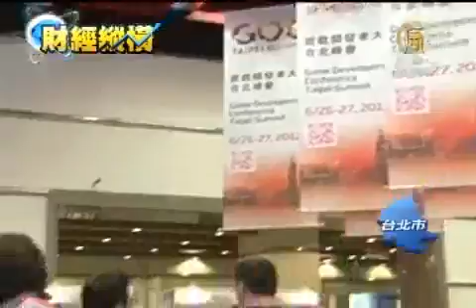遊戲開發者大會 590專業人士彙集台北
【新唐人亞太台2012年6月27日訊】2012遊戲開發者大會台北峰會日前(26日)，首度在台灣舉辦，吸引國內遊戲業者踴躍參與，並規劃「線上遊戲」、「行動遊戲」、「社群遊戲」與「遊戲機遊戲」等四大主題，超過8個國家，590多名的專業人士，參與討論。

排隊換證，來自不同國家的臉孔，齊聚台北，號稱全球規模最大、歷史悠久的遊戲開發者大會(Game Developers Conference，GDC)，是程式開發、美術設計、遊戲製作人、遊戲設計師與遊戲研發相關專業人士，必參與的國際盛會，今年，首度移師台灣舉辦。

亞洲博聞高級副總裁 狄沃夫(Wolfram N. Diener）：「我想將會提供一個非常，好的高水平的，這樣的演講，我們希望，這是一個很有趣的，非常有啟發性的這個議程，讓大家能夠在這邊，參加GDC台北遊戲者開發大會。」

去年，台灣數位內容產值超過新台幣6000億元，較2010年成長約14.89%，其中，以數位遊戲產業呈現高度競爭態勢，產值約新台幣436.2億元，較2010年成長3.36%，由於APP的崛起、iPad、iPhone等行動裝置市場擴大，行動遊戲軟體營收逐年成長，成為遊戲業者搶攻的新版圖。

外貿協會副秘書長 葉明水：「產業在研發方面，是台灣非常重要的一個項目，我們希望透過這次的峰會，能夠在研發方面，來貢獻更多我們的心力，我們在遊戲產業方面的，這個的發展，能夠更快速。」

今年，GDC規劃「線上遊戲」、「行動遊戲」、「社群遊戲」與「遊戲機遊戲」等四大主題，超過8個國家，590多名的專業人士，透過兩天25場的台北峰會，與會貴賓共同激盪，對遊戲產業未來的發展趨勢。

新唐人亞太電視　阜東　李晶晶　台灣台北報導

其他推薦:
看動態網：曉天下事